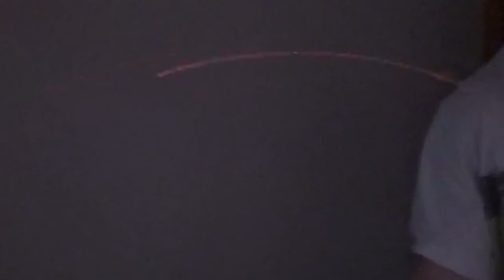Whats the MATTER with me PHYSICALLY ?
Just a little quick one to warm your brain up this morning